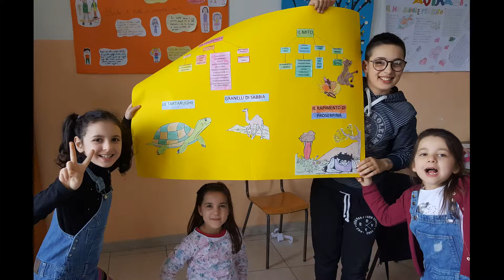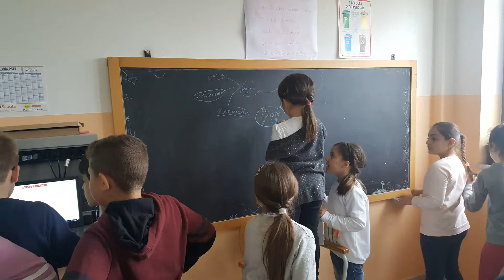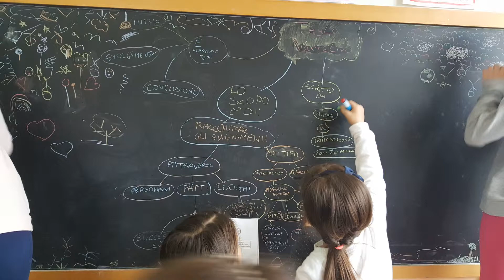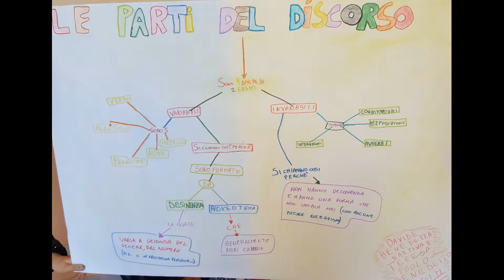pon Italiano 2019